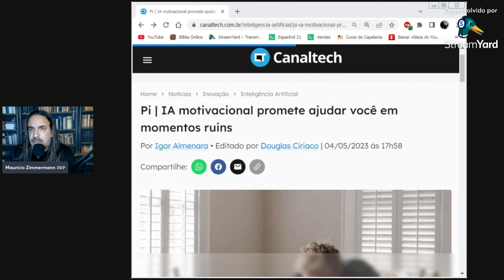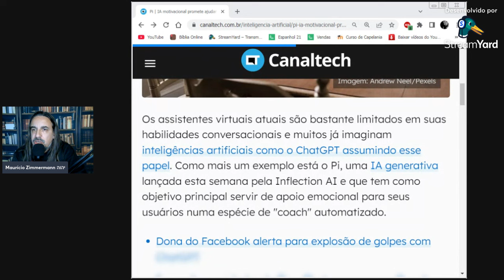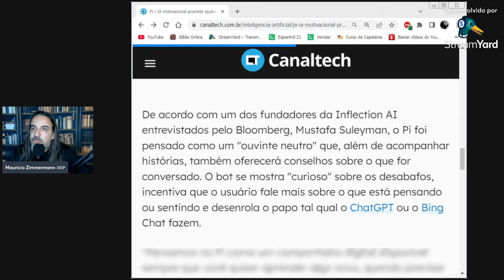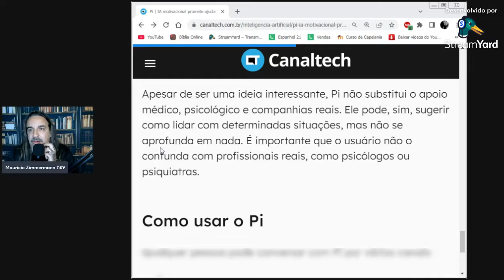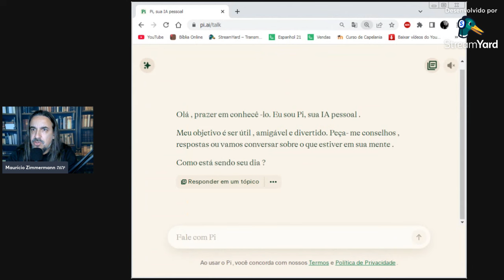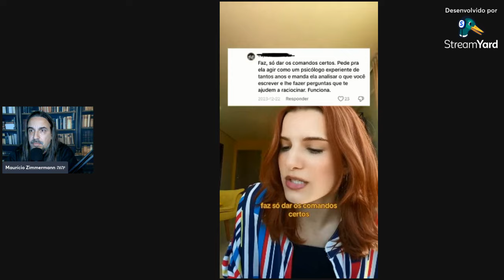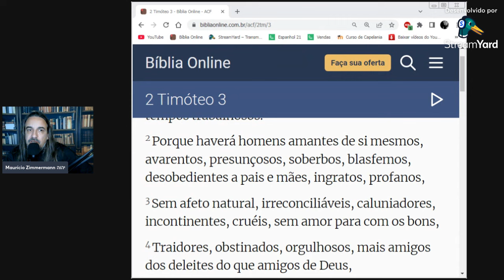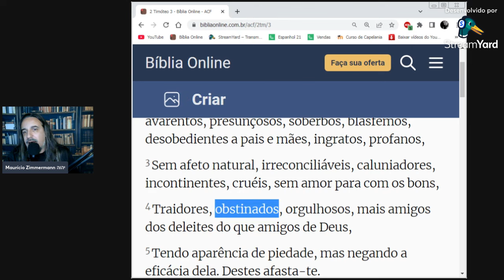A PROFECIA ESTÁ SE REALIZANDO DIANTE DOS NOSSOS OLHOS!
"Muita gente não ouviu porque não quis ouvir. Eles estão surdos..."

DESPERTE!